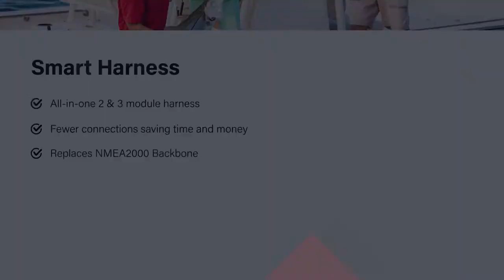Contact 6 PLUS System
The CZone Contact 6 PLUS system delivers a cost-effective solution that simplifies installation with the addition of the new Contact 6 PLUS, the CZone Waterproof Keypad and the innovative new Smart Harness. The Contact 6 PLUS system reduces installation time, network component cost and delivers a robust electrical system with fewer connection points than a conventional installation.